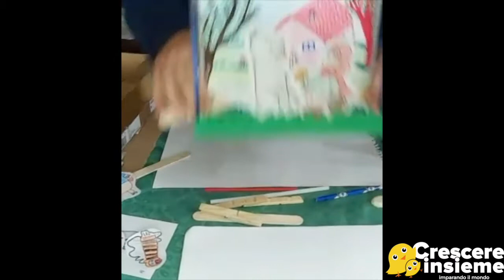Costruire un teatrino con Paola dell'asilo Crescere Insieme di Punto Verde Spallanzani